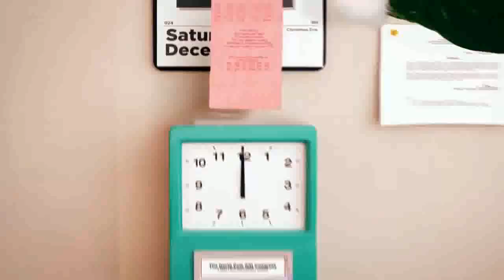Check out my ElfYourself dance - Happy Holidays !